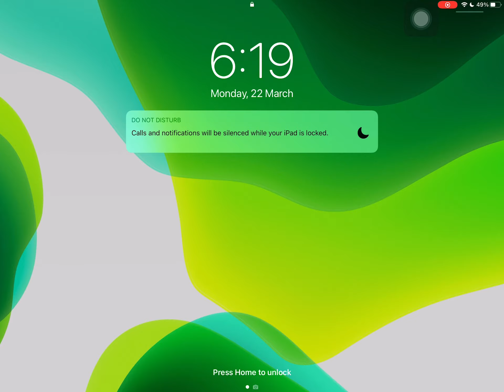Basically me playing Arsenal.